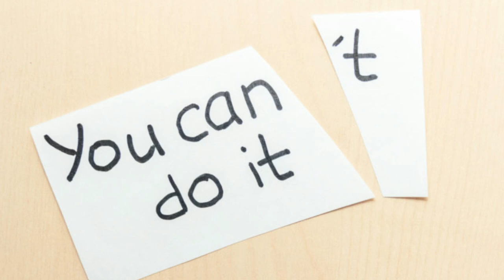سوال هایی که هر فردی باید از خود بپرسد چیست؟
لطفا با سابسکرایب کردن کانال از ما حمایت کنید